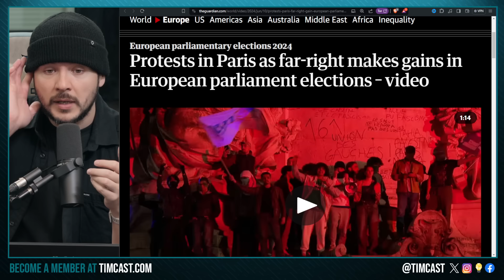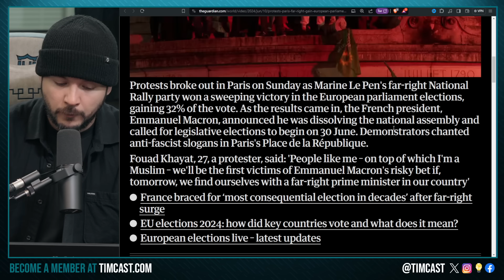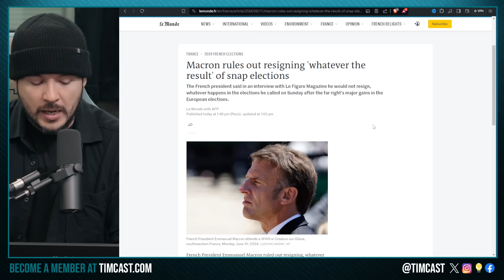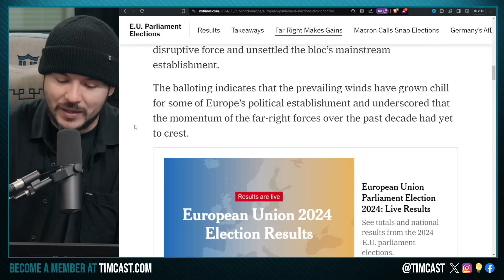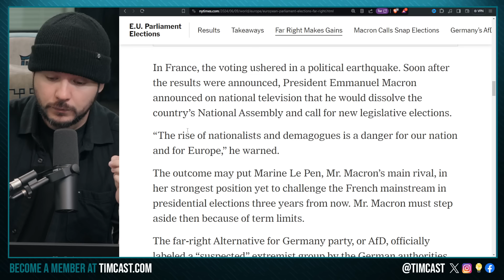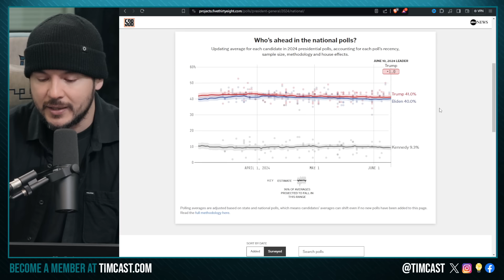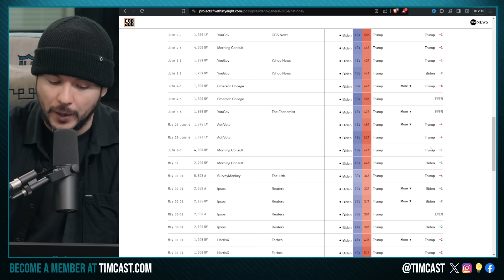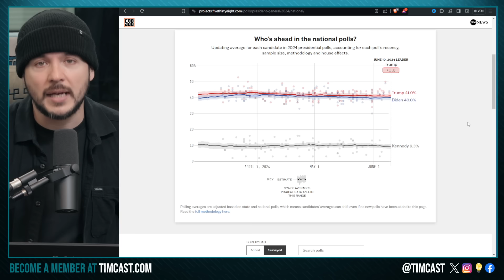RIOTS ERUPT After Far Left LOSES In France, Leftists LOSE IT Over Right Wing VICTORIES, Le Pen & AFD